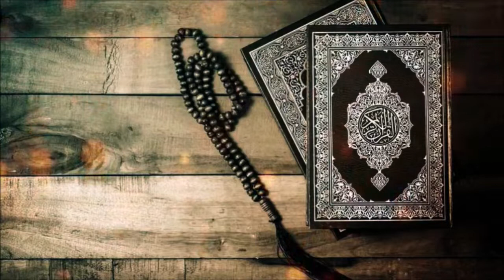مجھے اللہ نے کچھ نہیں دیا | Mujhay Allah ne Kuch Nhi Diya! Nouman Ali Khan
جنت کی خوبصورتی | Jannat Ki Khoobsurati | Surah Rahman | Nouman Ali Khan